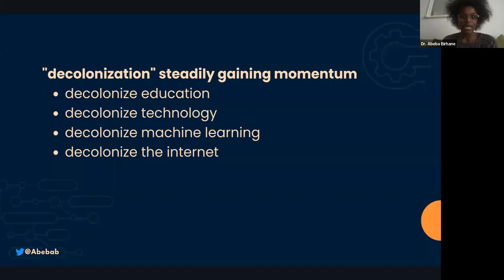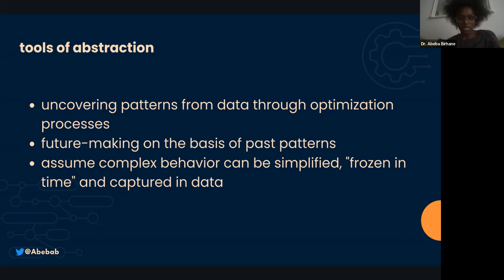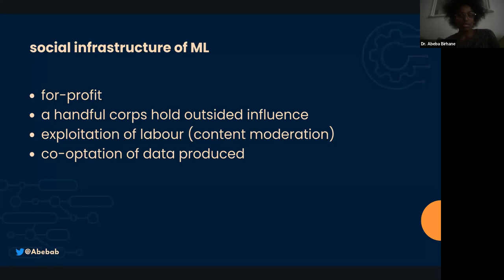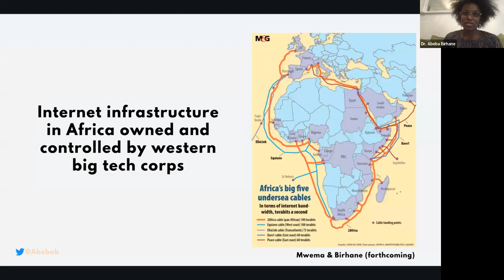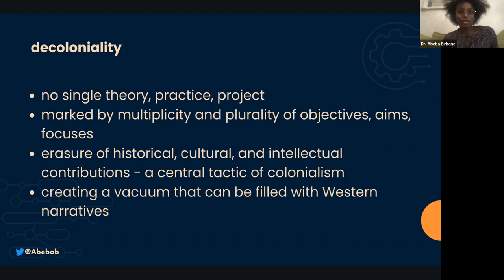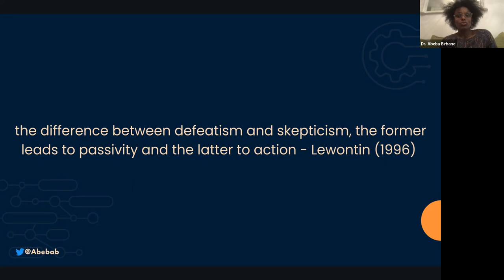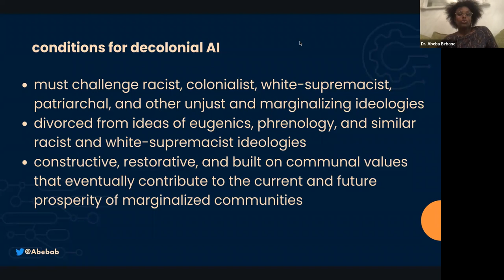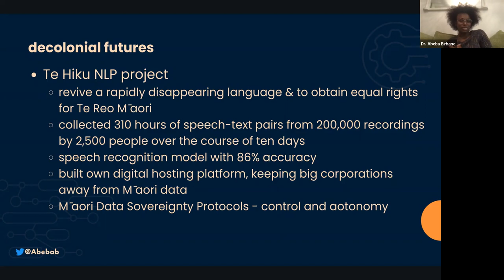Dr Abeba Birhane on Machine Learning and Coloniality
On February 7, 2023 Dr Abeba Birhane gave a talk about AI ethics, Big Tech and decolonizing AI. Followed by audience Q and A.

This event is part of the 5th Season of the Feminist and Accessible Publishing and Communications Technologies Speaker and Workshop Series organized by Dr. Alex Ketchum.

About the speaker:
Abeba Birhane is a cognitive scientist researching human behaviour, social systems, and responsible and ethical Artificial Intelligence (AI). Her interdisciplinary research explores various broad themes in embodied cognitive science, machine learning, complexity science, and theories of decoloniality. Her work includes audits of computational models and large scale datasets. Birhane is a Senior Fellow in Trustworthy AI at Mozilla Foundation and an Adjunct Assistant professor at the school of computer science, University College Dublin.

Our series was made possible thanks to our sponsors: SSHRC, the Institute for Gender, Sexuality, and Feminist Studies (IGSF), the DIGS Lab, Milieux, Initiative for Indigenous Futures, MILA, Dean of Arts Grant, ReQEF, and more (see our website!)